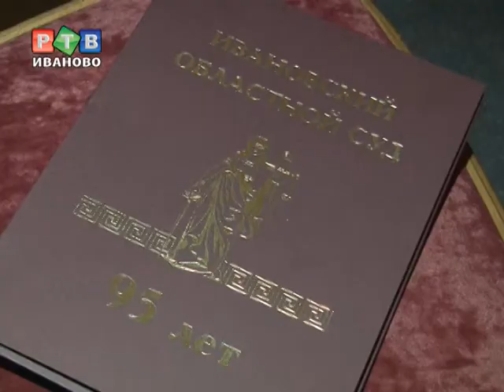Ивановской Фемиде 95 лет